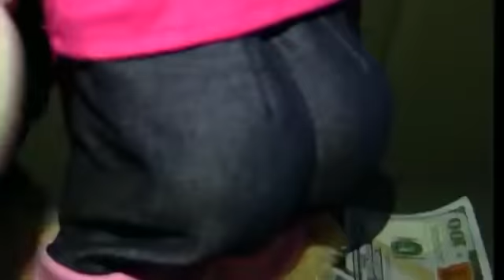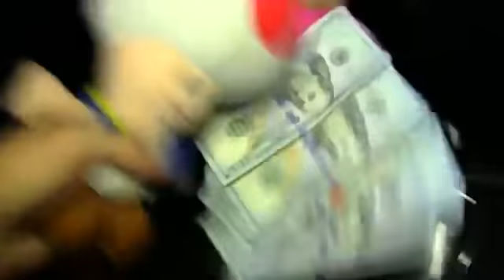Toad - Twerk It Shake It